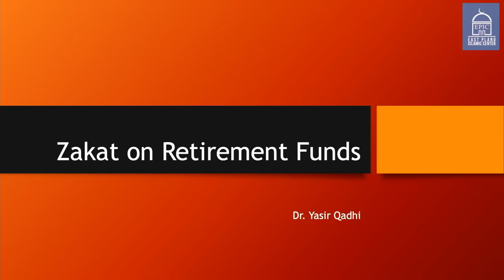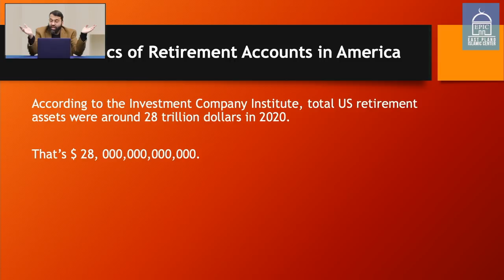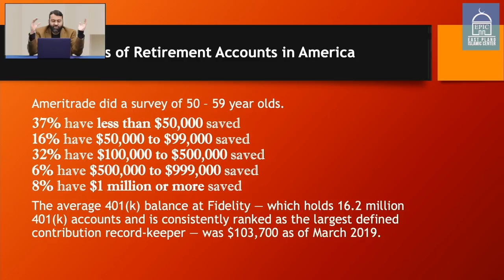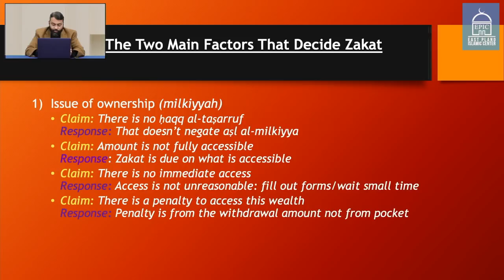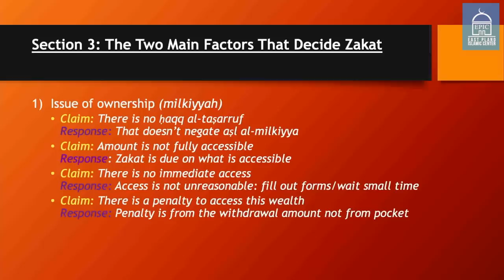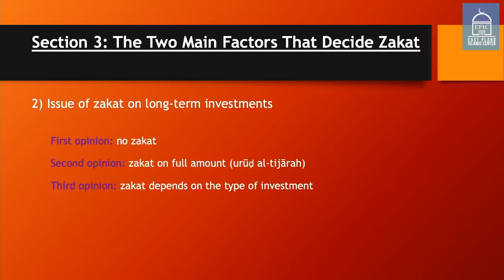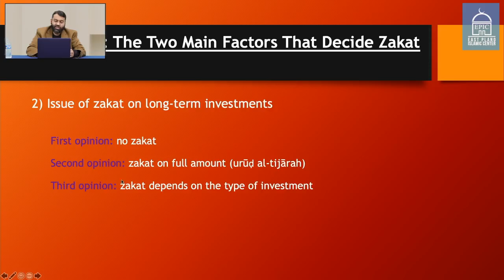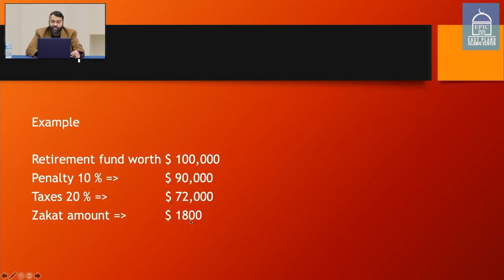How to Calculate Zakat on Retirement Funds? | Q&A | Shaykh Dr. Yasir Qadhi